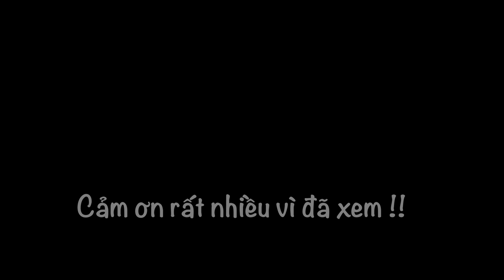[Hoà Tấu] Chiếc Lá Mùa Đông - Saxophone Lê Vũ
hoặc inbox Fanpage : Saxophone Không Khó
Book show Saxophone Lê Vũ : 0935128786.